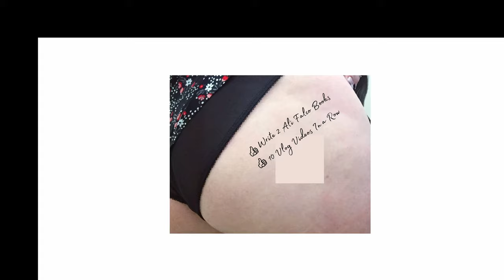Getting Unstuck - How Taking Away Freedom Liberates Creativity?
In my second vlog episode I'm talking about taking away the freedom of your future self, and "getting a tattoo" to step up creative production. I mention a great book called Hunting Discomfort by my friend @sterling.hawkins

Jeff Carson's Books on Amazon